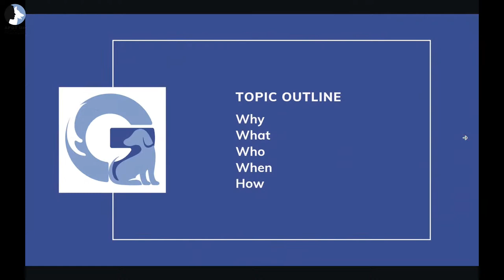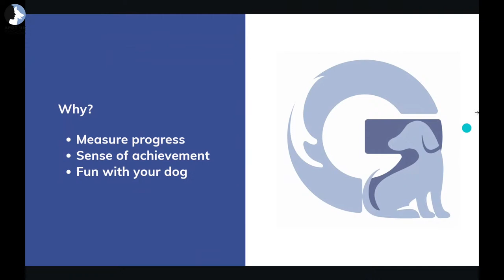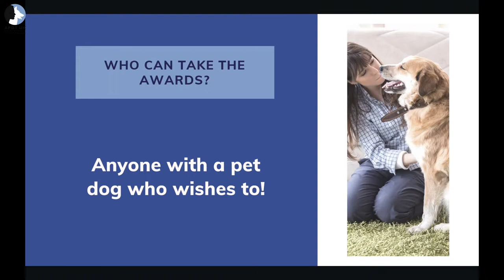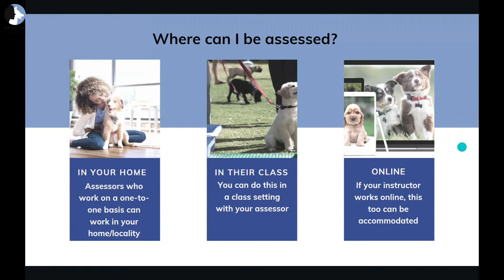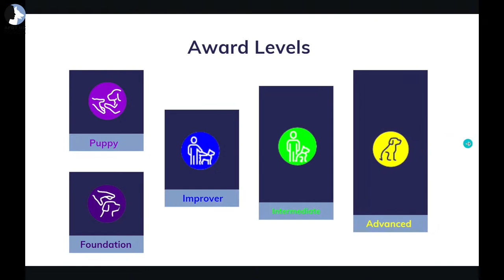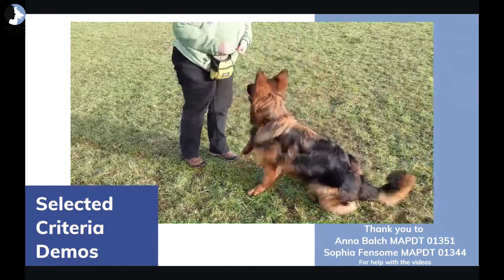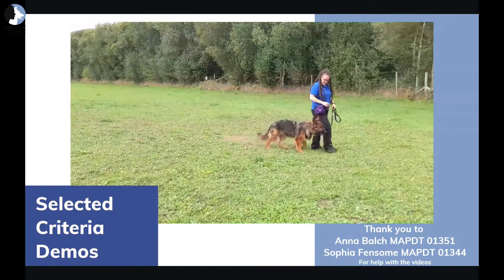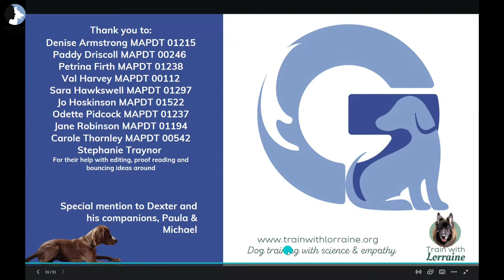Day 26 Train Your Dog Month - The APDT Good Companion Awards with Lorraine Smith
🐶 Train Your Dog Month 2023 🐶

This evening we'll be joined live at 6pm by Lorraine Smith (MAPDT 01451) to learn all about our new and improved Good Companion Awards

Join us on Facebook or Youtube, and have your questions ready.

Lorraine is a full member of the APDT (MAPDT 01451) and has an MSc in Clinical Animal Behaviour from the University of Lincoln, and runs her business, ‘Train with Lorraine’ in Berkshire.

Lorraine is Head of the Good Companion Awards and has worked hard on their relaunch.

Lorraine says:

I have been working in the 'dog world' since 2015, having left a science research career.  After working in rescue, I went on to work for an assistance dog charity, training volunteers to raise puppies to become life changers for people.  I currently do the same for Canine Partners, alongside my own training business where I work primarily on a one-to-one basis.

I believe our dogs should be able to live a happy and fulfilled life with their guardians, so I help people to understand how to train their dogs using the latest scientific methods and empathy by the bucket load.  German Shepherd Dogs are my passion and I am currently owned by Tristan (11 years) and Isolde (almost two years-of-age), who like to take me out tracking in our spare time.